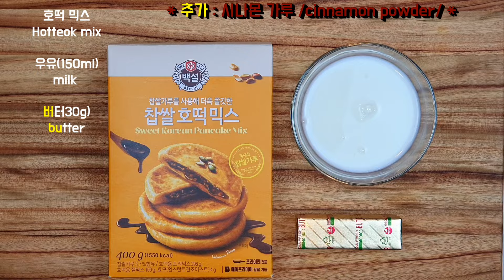단돈!!2980원에 이걸다??(초간단요리)호떡믹스로 만든 시나몬&공갈빵/Cinnamon bread & blackmail bread/Special Korean Bread.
*매일한끼~맛있는 하루한끼(one meal a day)
*간단한 한국 요리레시피(Simple Korean Cooking Recipe)
*아이들을 위한 요리(cooking for children)
*식사초대요리(a dinner assistant)
*도시락 요리(a lunchbox dish)
*미친 맛있는요리(a delirious dish)
*한국식 퓨전요리(Korean fusion cuisine)
*맛있는 요리 TV(Delicious Cooking TV)
*쉽고 빠른 요리채널(Easy and Quick Korean Cooking Channel)
*What I want to eat on TV
*crazy idea cooking
*Everything about fusion cuisine